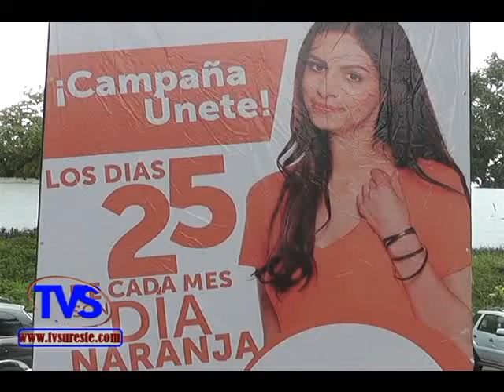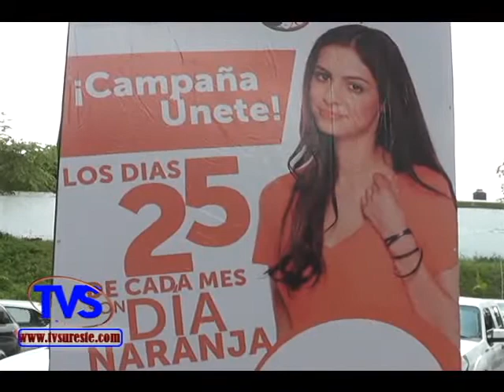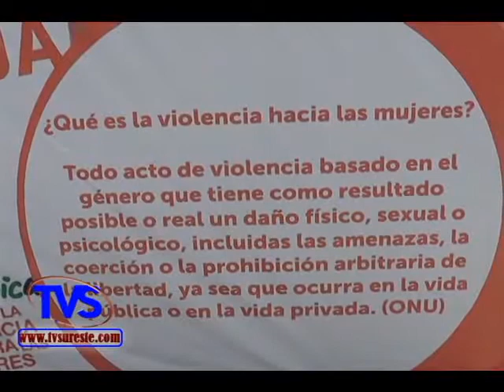TVS Noticias.- Realizaran Jornada de Asesoría Jurídica Gratuita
- Realizaran Jornada de Asesoría Jurídica Gratuita en Nuevo Atoyac Municipio de Minatitlán